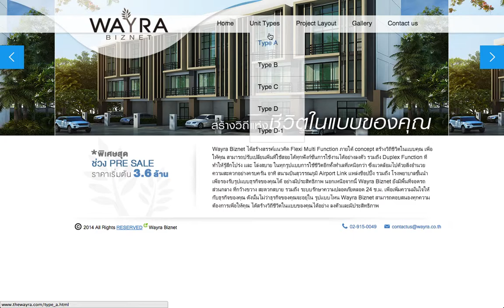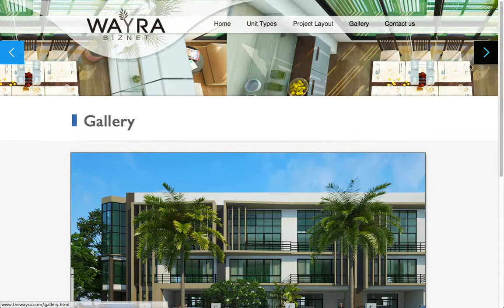The Wayra - Biznet